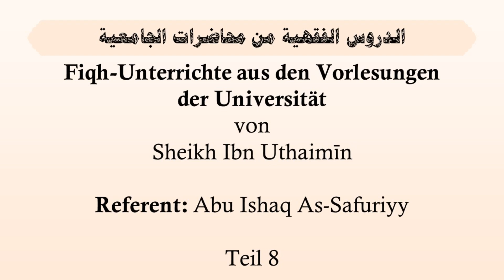Abu Ishaq - Fiqh Unterricht ｜ Buch der Reinigung ｜ Kapitel der Wudu ｜ Teil 8